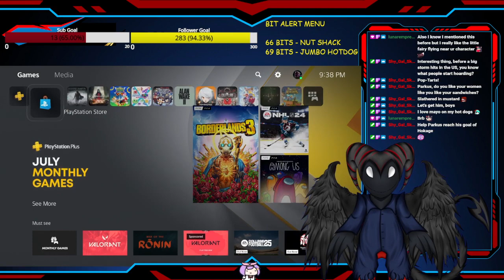DEMON ARMY VS URUK-KAI ARMY! Shadow of Mordor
My campaign to take over Mordor ends! THEN ITS TIME FOR A NEW RING!